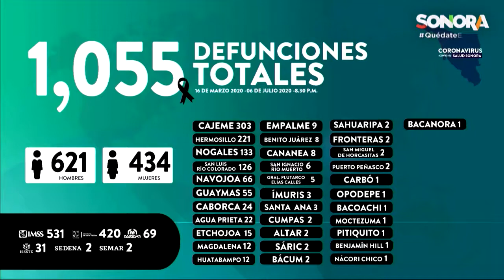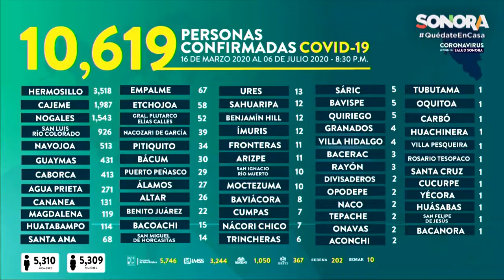🚨INFORMACIÓN IMPORTANTE🚨Tenemos nuevos casos de COVID-19.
🚨INFORMACIÓN IMPORTANTE🚨

Tenemos nuevos casos de COVID-19.
Para QueSigaSonora
Hermosillo 06 Julio 2020.